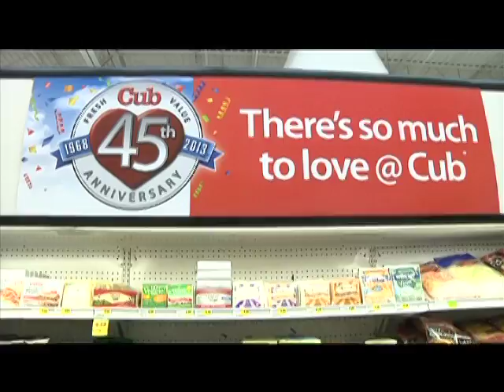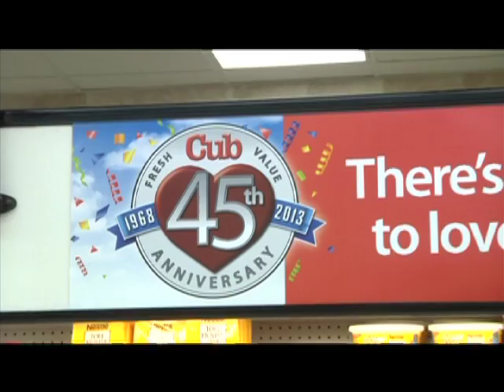Happy Birthday Cub Foods from Becky Raye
Singing in Cub Food on September 7, 2013 wishing Cub a Happy 45th Birthday.  In Brooklyn Center Minnesota. Filmed by: Donald (DJ)  Jackson of Poor No More